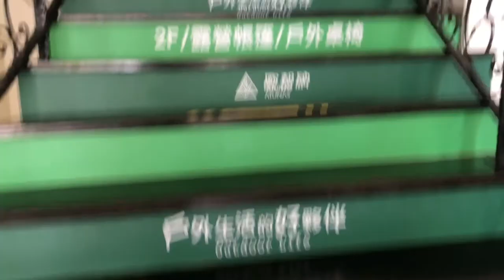Deuter Trail Pro 36 vs 8 yr old Futura 42 Backpack 13:49, Mazu Pilgrimage, Hikes, Taiwan Road Race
Once again JC and I sit down to review our adventures and set plans for hikes and road races!  This time, we inspect our intended packs for our upcoming Snow Mountain hike at the end of May (weather permitting)!

After a little teaser about my backpack, we cover my recent overnight urban trek in the Mazu Pilgrimage...There are actually more than one of these going on in Taiwan! Check out the amazing footage of the Baishatun Pilgrims run Mazu into a temple amidst the excited crowd. (The clip was forwarded by my sister-in-law.  Sorry, I do not know the source to give credit!).  These pilgrimages  are among the largest and oldest annual treks on the planet!  Next, JC details a particularly nasty danger out on the mountains paths this time of year and gives his race plans.

If you got that far, thanks for sticking with us for my hiking pants review and a side-by-side comparison of our backpacks, the Deuter Trail Pro 36 vs. JC's eight-year-old Futura 42 (at 13:49 in the video).   It features "Aircontact" open-cell foam where the pack meets your back, flexible (meaning slightly rotating left & right) "ActiveFit" shoulder straps fitting "any body shape" which include carabiner holders,  hip fins/belt with pockets, an elastic spring-steel frame, stabilizer straps, side pockets (One zip & one water bottle holder), a rain cover located on the underside, cranium top pocket with SOS-label & additional zip pocket on its underside, ice ax and pole loops, H20 bladder compartment with water hole for tube, large exterior pocket for rain gear or wet pouch, and two-way (top or bottom) zip entry to main pack.

JC's Futura 42 is holding up well after eight years of adventures.  His pack is slightly larger and features a webbing to create a cooling effect for your back.  There are upper straps and lower protective side pockets for the heads poles and an ice ax.  The shoulder and waist straps are comfortable foam.  His pack says "Atunas, Deuter designed" and the Futura line of backpacks is still sold (as of writing) by Deuter.

Both packs should do well carrying our gear on an overnight hike up Snow Mountain, Taiwan's second highest peak.   As it is starting to get hot right now in Taiwan, you can still get high up in the mountains to cool off!  In addition to Snow, we touch upon some of the other top mountains on this island over 3000 meters.  Lastly, JC starts to get the wheels turning about a December Ultramarathon in Miaoli!